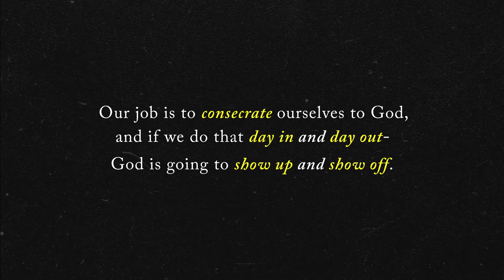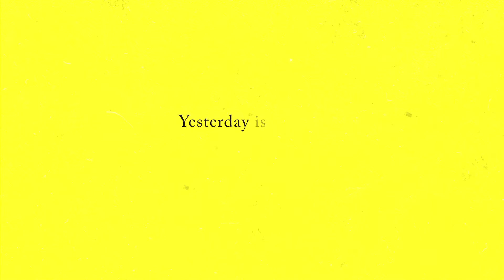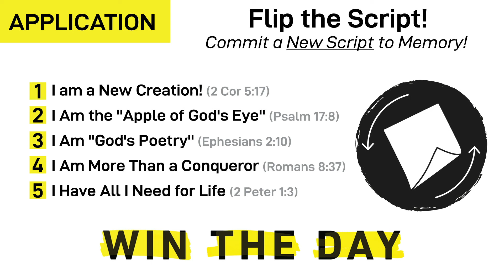Win the Day - Part 1 - 'Flip the Script' - ERCF Online Service for February 7, 2021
This next series: Win the Day, (thank you, Mark Batterson, for your inspiration!) focuses us on the abundant life Jesus wants us to experience every day, made available through the Gospel.
The successes or failures each day are determined by the stories we tell ourselves—the scripts we say about ourselves and about our life.
Though we may not like the story we have developed from our past, God offers us a new story and a new identity—and it centers on who we are in Christ!
Our new identities, and new stories—are to be rehearsed, internalized, believed, and spoken out loud!
Change your story—and change your life!
Flip The Script!